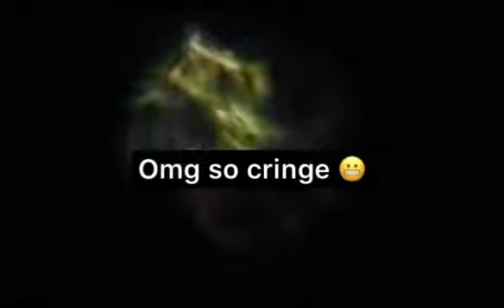“Professor” Dave Becomes Hilariously Triggered - Seems Like A Cool Guy